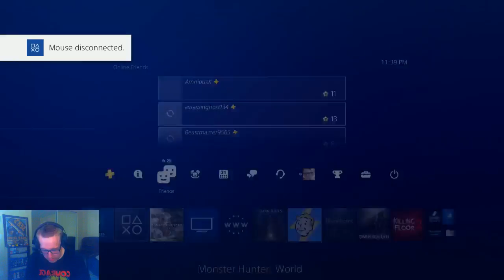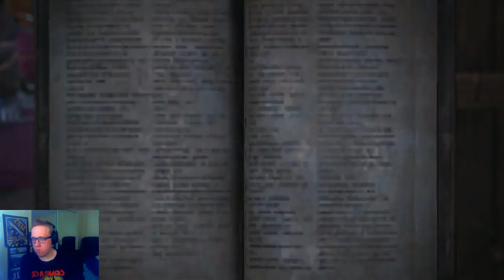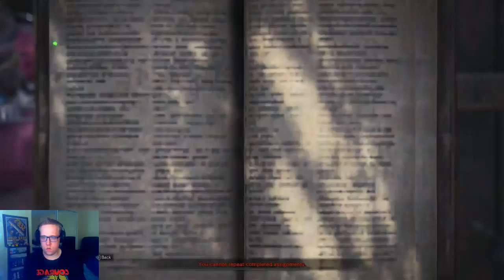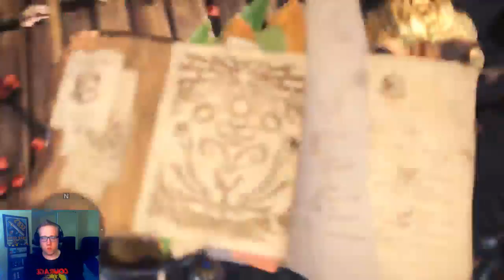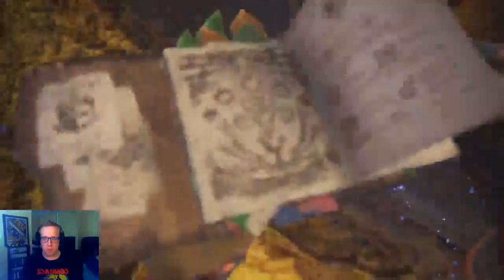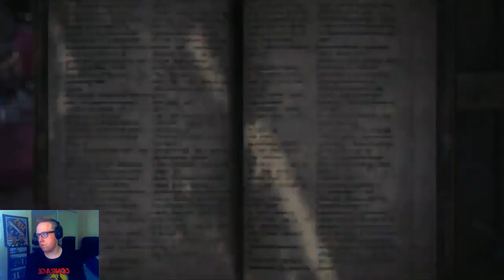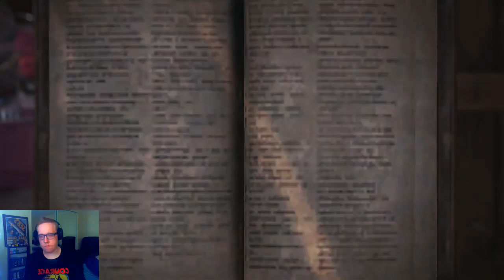Summer Festival!!! (Monster Hunter World)(PS4)(Day 2)